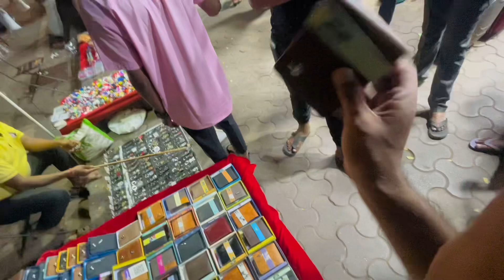Fashion Street Market Mumbai🤑 || Churchgate Fs Market || Mr Smarty Vlogs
Cover Topic:

fashion street mumbai 2023
Churchgate market
chor bazar in mumbai
fashion street mumbai shoes
mumbai fashion street
mumbai kapda market
mumbai shoes market
mumbai wholesale cloth market
mumbai wholesale market for clothes
mumbai wholesale shoes market